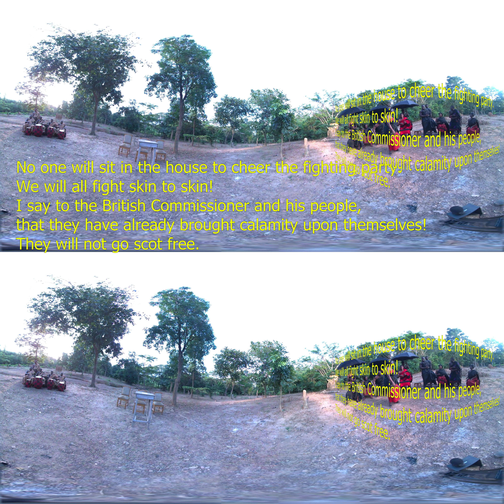Nana Yaa with Subtitles test